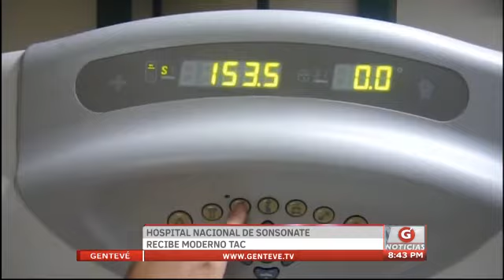Gentevé Noticias - Hospital nacional de Sonsonate recibe moderno TAC